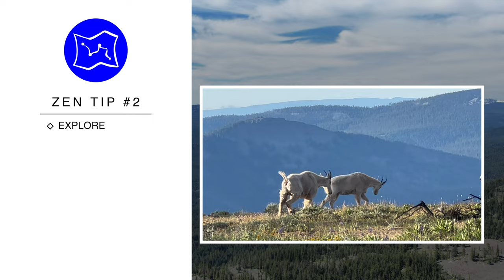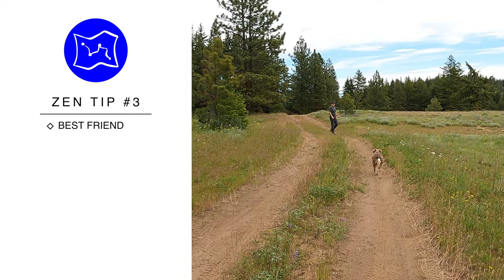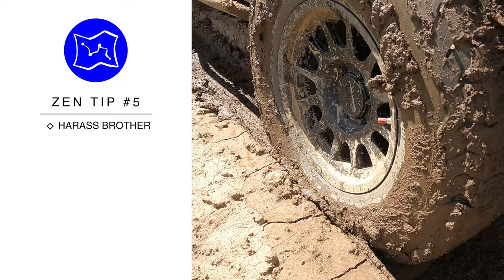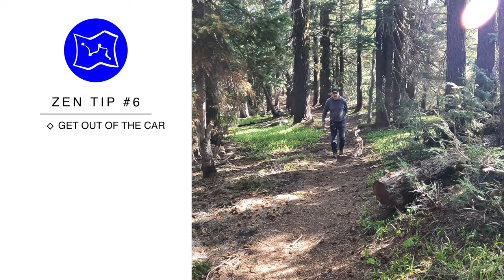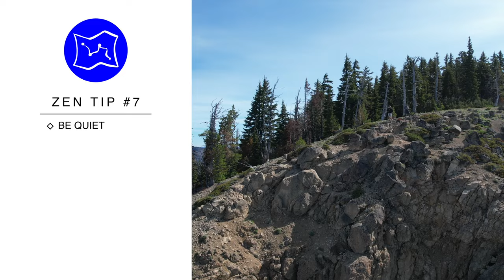How to Start Overlanding - The Zen of Overlanding - 4Runner Overlanding Build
The odyssey and joy of discovery in 4Runners - Doesn't seem to make sense but somehow it does. If you are wondering what the goats have to do with it all, they represent that awe-inspiring outdoor experience that is core to the pursuit we call overlanding.

This video can be considered a continuation of our video "5 Things Not to do on an Overlanding Trip." It is the philosophy and approach we like to take on our overlanding trips...or at least most of them!

00:00 Intro
00:55 Tip 1
02:31 Tip 2
02:39 Hill Climb
04:24 Tip 3 Syndey
06:43 Tip 4
07:36 Tip 5 Harass Brother
11:47 Tip 6
12:22 Tip 7